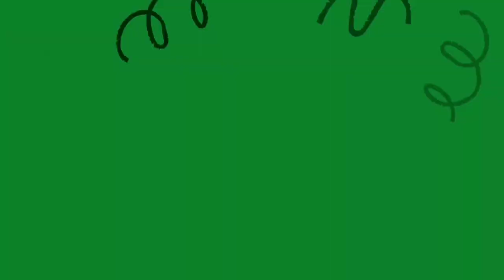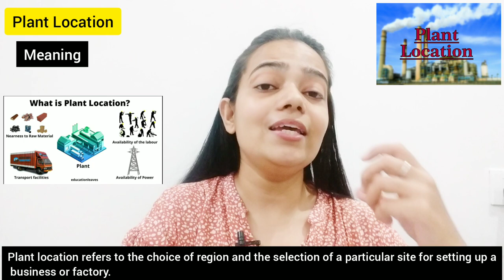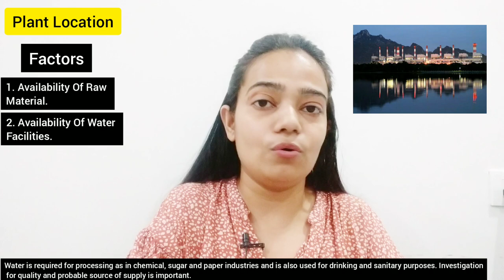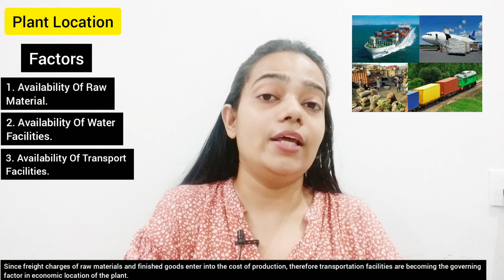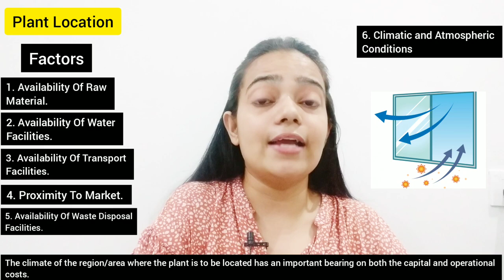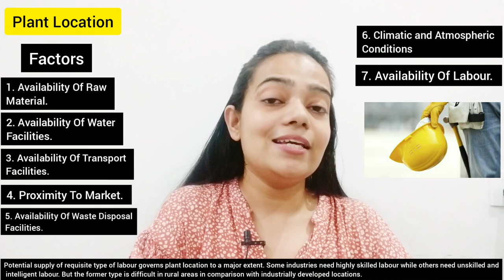Business Organisation|Plant Location|Meaning|Importance|Facorts|Part-21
Hello everyone !!

This is Niharika tiwari  as you all know that business Organisation  is one  of the important subject in BBA  as well as bcom both..

So in this video I have given you a brief about the Plant Location Meaning, Importance and Factors .

In this I have explained in very simple way about Plant location meaning, it's various importance and factors affecting like availability of raw materials, water, transportation etc.

 related to business organisation subject..
@Study With Niharika Tiwari